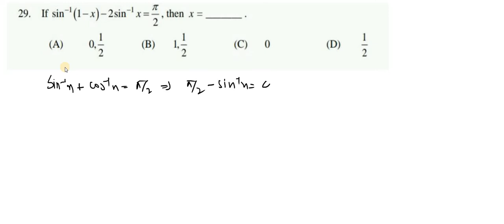sin-1(1-x)-2sin-1x=pi/2 (NCERT ch. 2 miscellaneous exercise question 16)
miscellaneous exercise question number 16 from NCERT
class XII
board exams